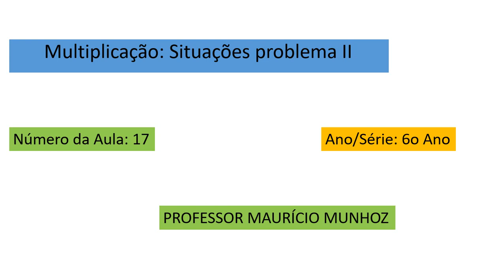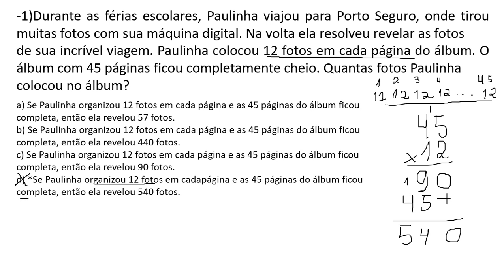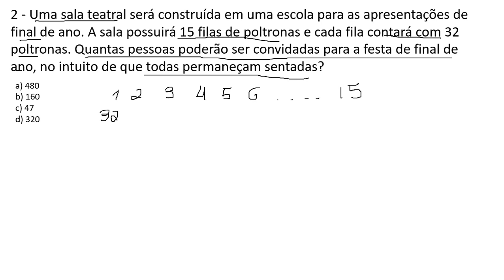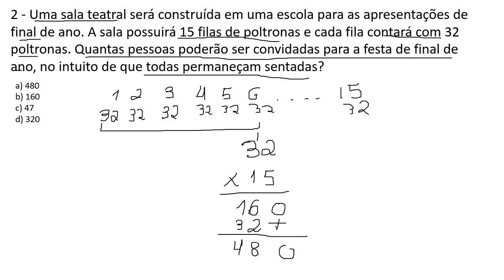Multiplicação: Situações problema II - Número da Aula: 17 - Ano/Série: 6o Ano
1)Durante as férias escolares, Paulinha viajou para Porto Seguro, onde tirou muitas fotos com sua máquina digital. Na volta ela resolveu revelar as fotos
de sua incrível viagem. Paulinha colocou 12 fotos em cada página do álbum. O álbum com 45 páginas ficou completamente cheio. Quantas fotos Paulinha
colocou no álbum?
2)Uma sala teatral será construída em uma escola para as apresentações de final de ano. A sala possuirá 15 filas de poltronas e cada fila contará com 32
poltronas. Quantas pessoas poderão ser convidadas para a festa de final de ano, no intuito de que todas permaneçam sentadas?